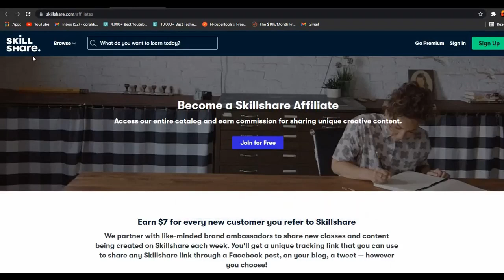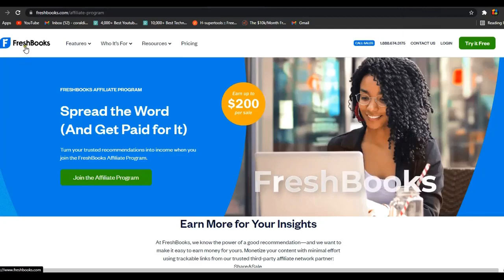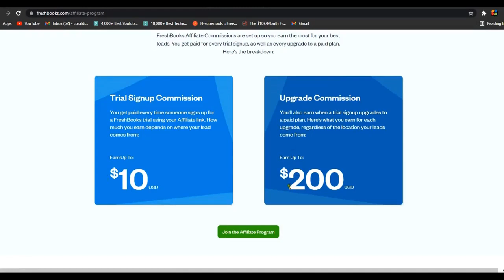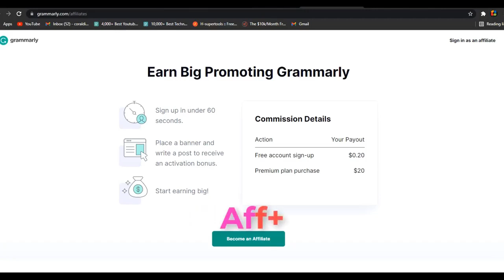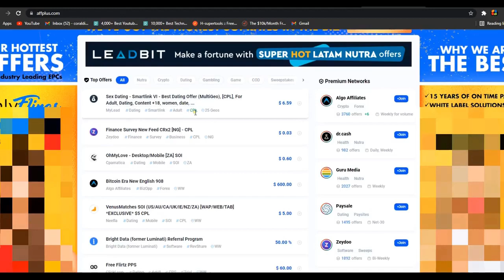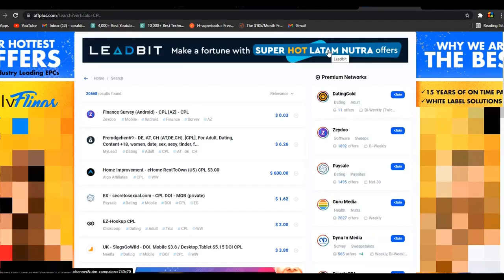Earn Dollars By Creating Account On These Platforms | Khalid Ahmad